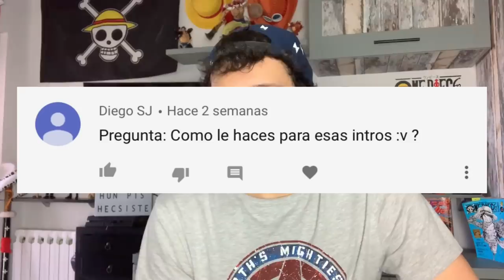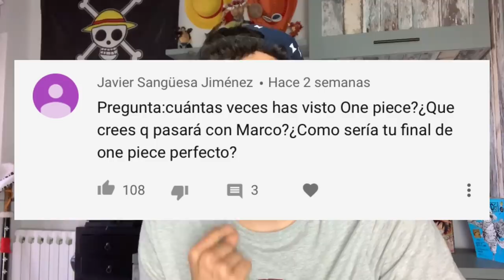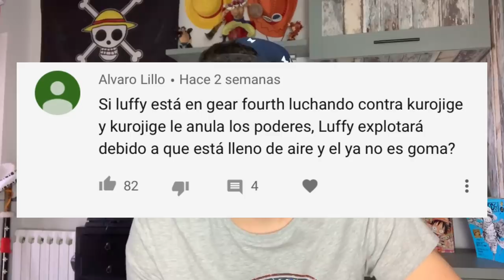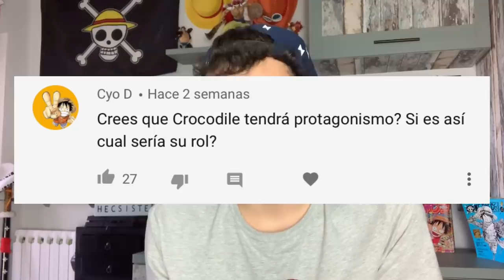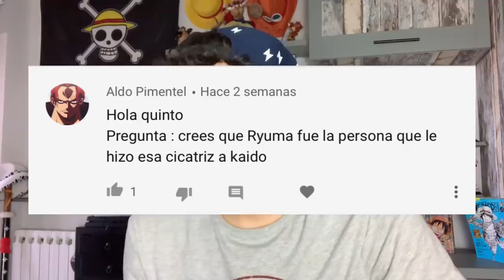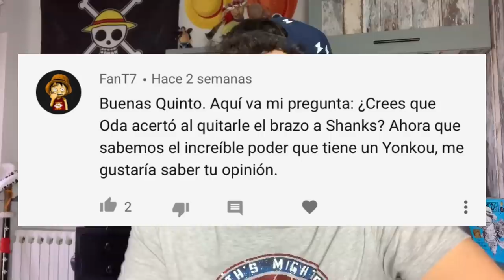¿FUE UN ERROR QUE SHANKS PERDIESE EL BRAZO?- One Piece PyR